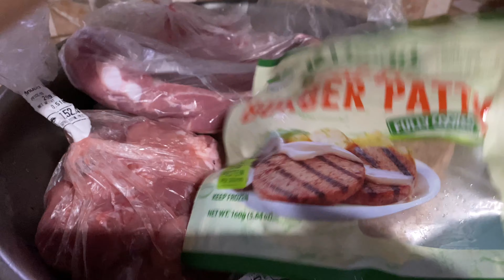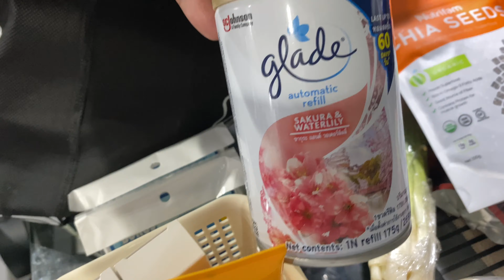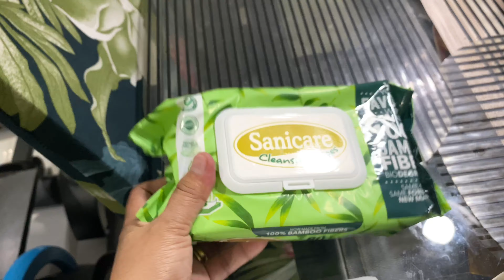ONE FEB ❤️ AFTERNOON WITH MY KIDS Supermarket | Leah Demecillo